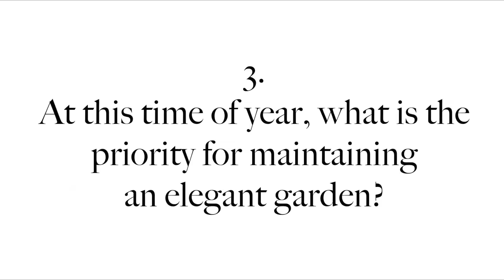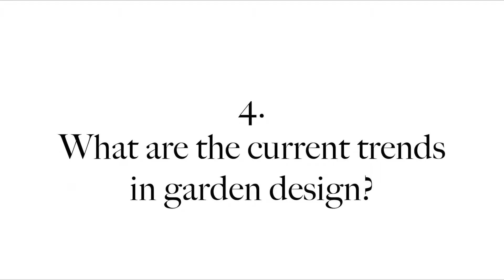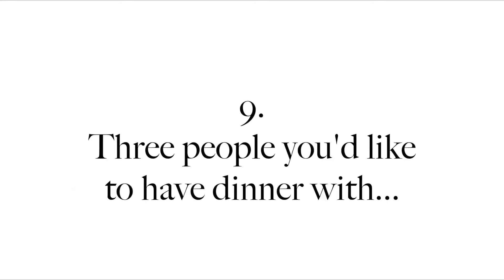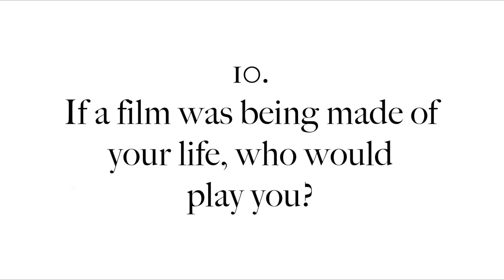10 Questions With Diarmuid Gavin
We ask garden designer Diarmuid Gavin ten questions about everything from his earliest gardening memory to his most treasured possession (hint: it's not his garden...) Watch the video below to find out his answers ...